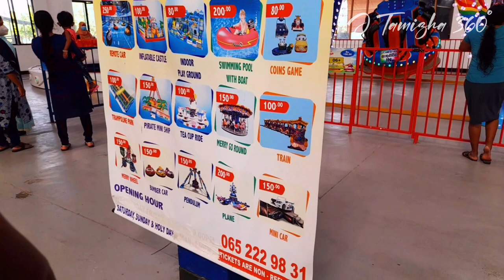Happy Kids Fun World Kalliyankadu Batticaloa | Children's game Eastern Srilanka | Kids Fun Vlog